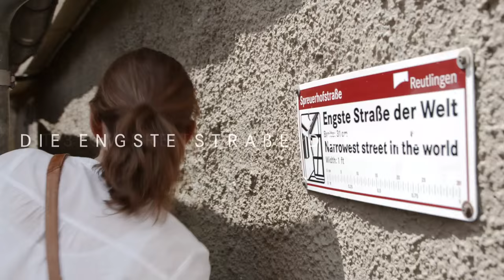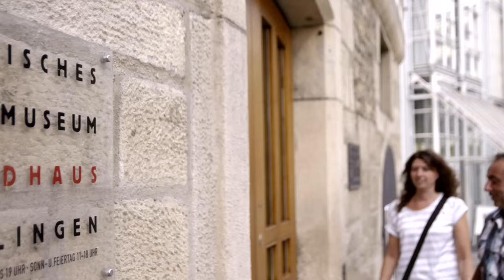Reutlingen - Wo Leben Stadt findet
Der Imagefilm vermittelt Impressionen der lebendigen und sympathischen Großstadt im Biosphärengebiet Schwäbische Alb.